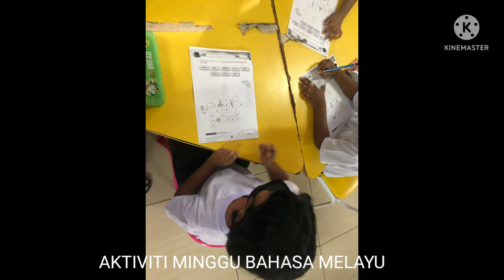Minggu Panitia Bahasa Melayu